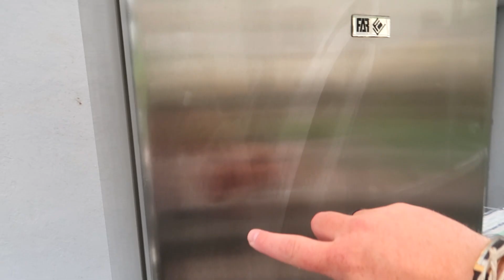🦄 503 - [ VLOG FAMILLE ] CET ABONNE DIT QUE JE SUIS UN MENTEUR !